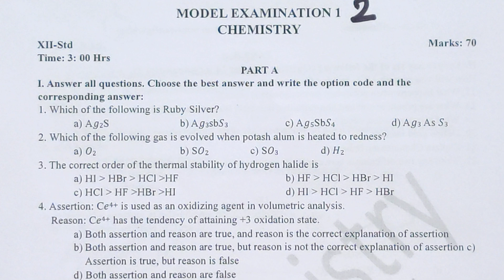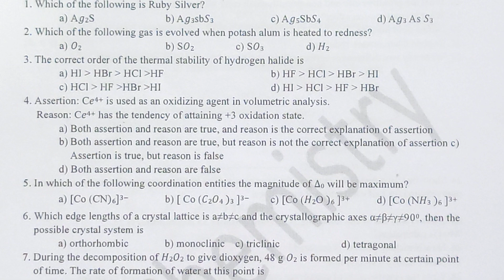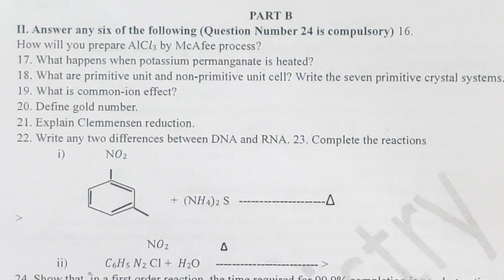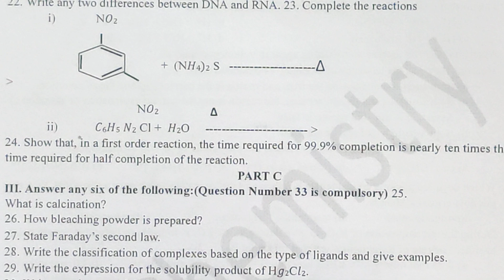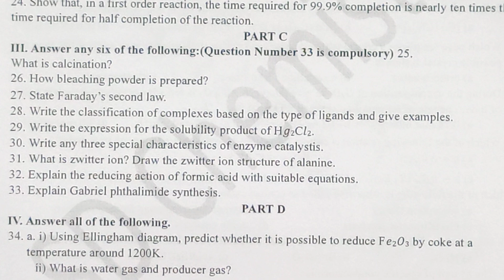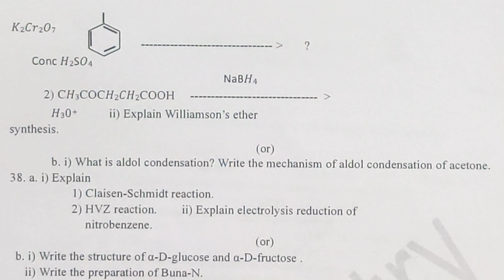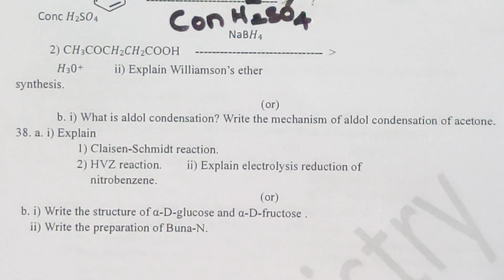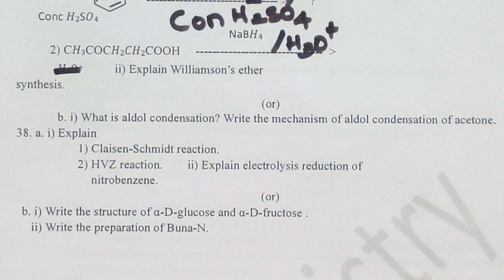12th/QP-2/2024-25/Challenge to score Centum in upcoming public examination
PFB link for the pdf